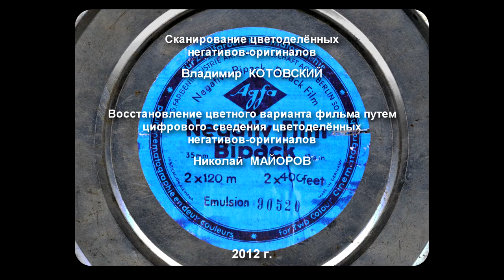CARNIVAL OF FLOWERS Excerpt (1935) Pioneering Russian Color Film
This excerpt is used to illustrate how the two-color (red and green) system of photography combined film tracks to produce a color movie. The process seems similar to the by-then obsolete Technicolor process used in the 1920s and early 1930s. I believe this footage is courtesy of Gosfilmofond.